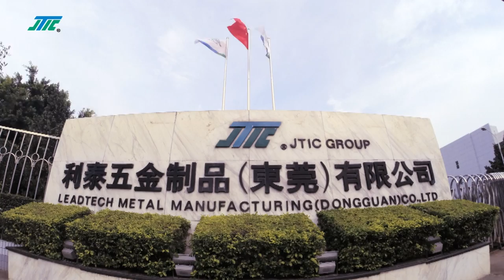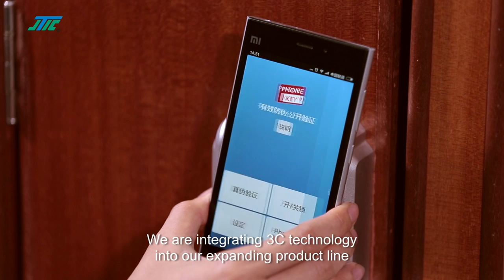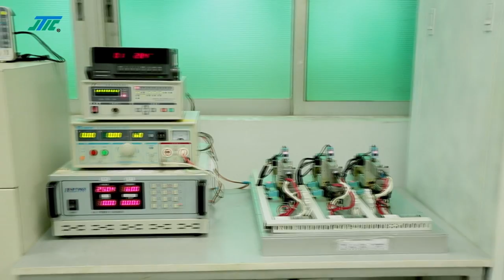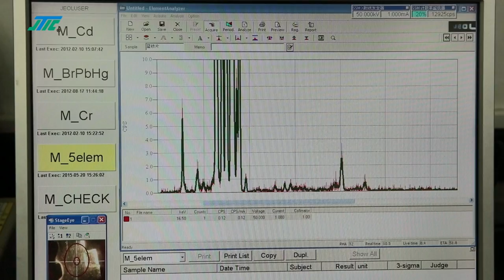JTIC Company Profile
Founded in 1980 in Taiwan, Jin Tay Industries Co., Ltd. (JTIC) is a prominent manufacturer of locks and hardware.  JTIC also stands for "Joining Technology, Innovation and Convenience," the company's slogan that reflects the mission of the company. Combining locks and technology, Jin Tay provides a wide array of products, such as switch locks, mechanical locks, TSA travel sentry locks, 3C and mobile security locks.